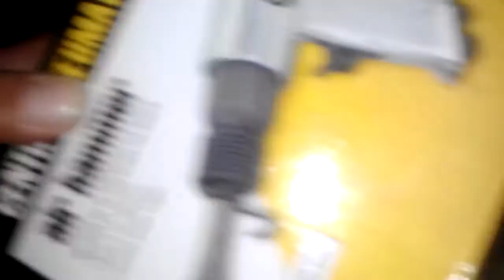Nice floorpans from Florida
Camaro floorpan